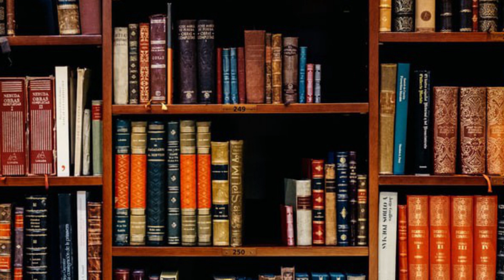Série Justiniano, ep. 2 - Flavius Petrus Sabatius Iustinianus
É hora de explicar algumas coisas.
Edição do aluno Daniel Francisco.

Siga o canal no instagram: @resenhaforense